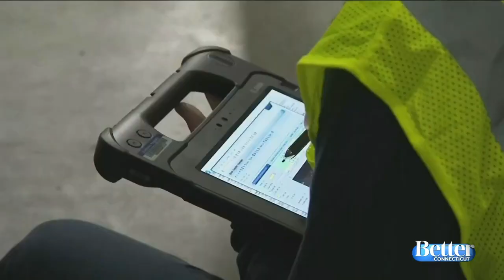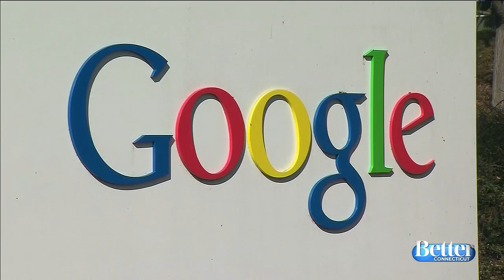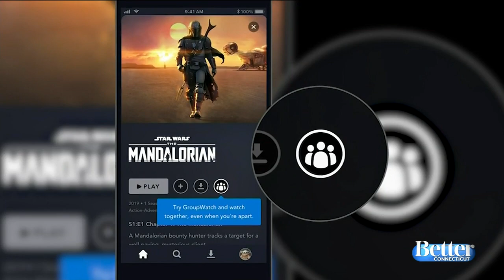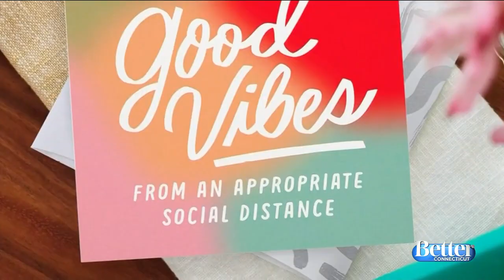Today's Headlines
Today's headlines with Irene and Scot.